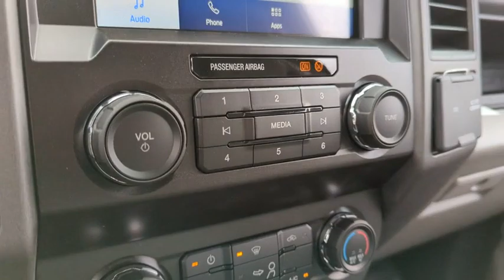2022 Ford Super_Duty_F-250_SRW NEF59583